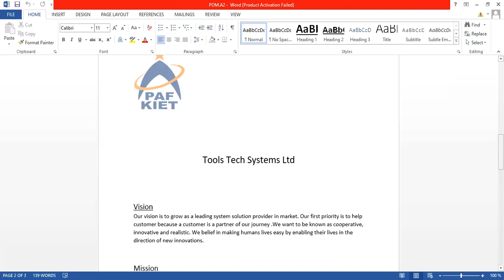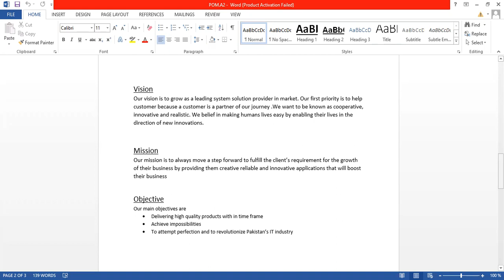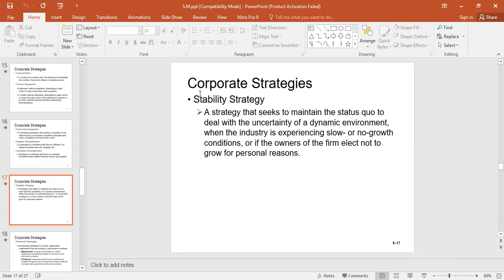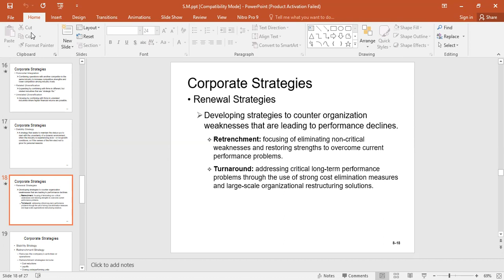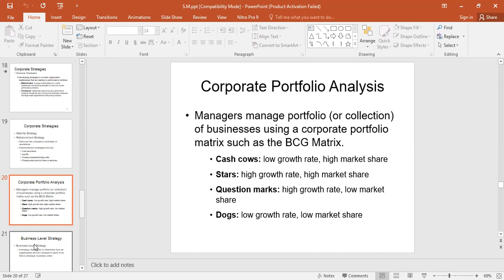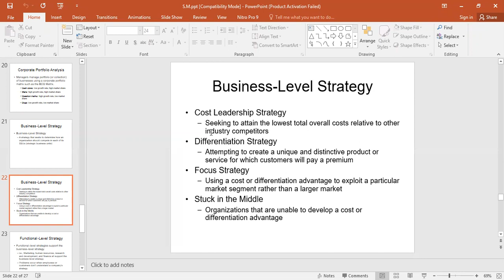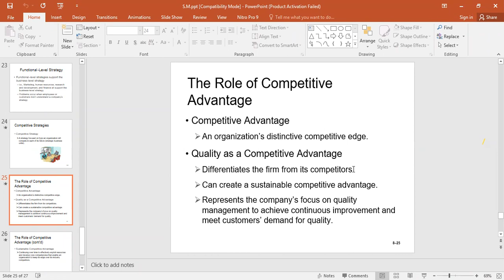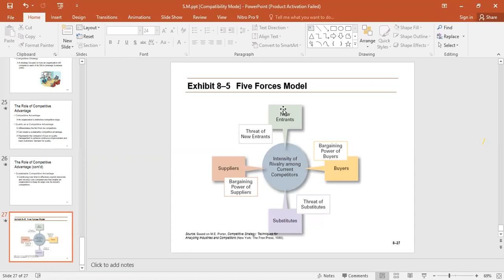Principles of Management, Lecture 5, V3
BCG Matrix, Five Forces Model